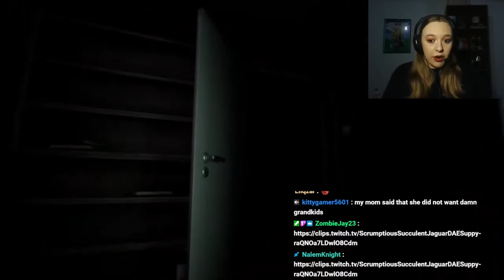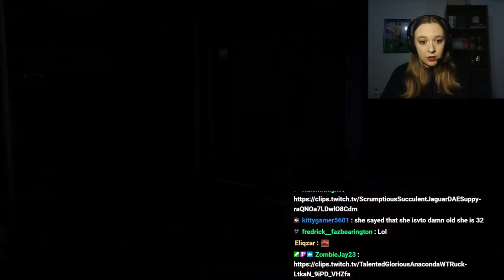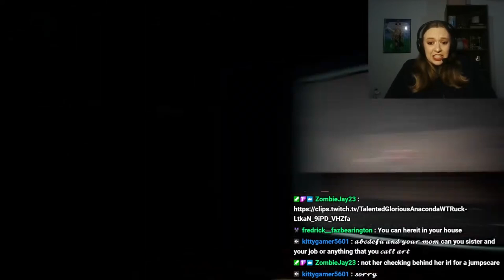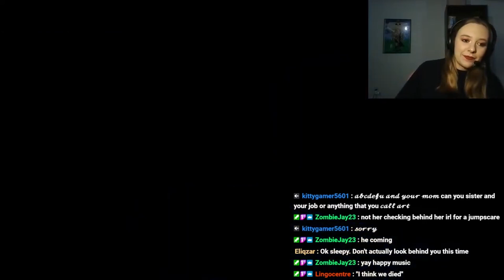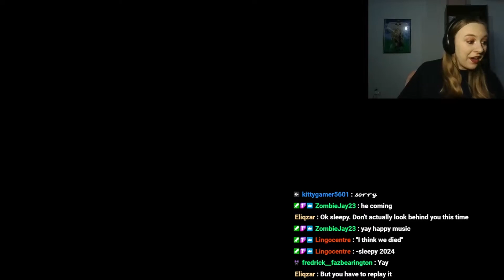REPLAY LIVE: Posting Recorded Lives